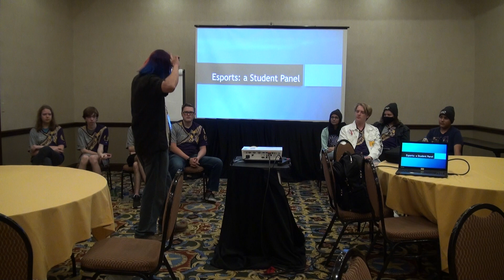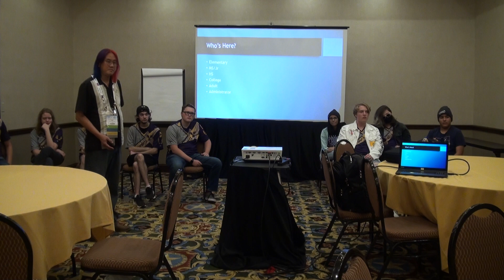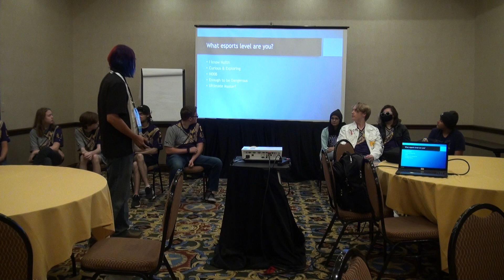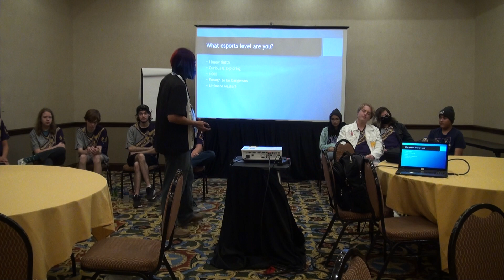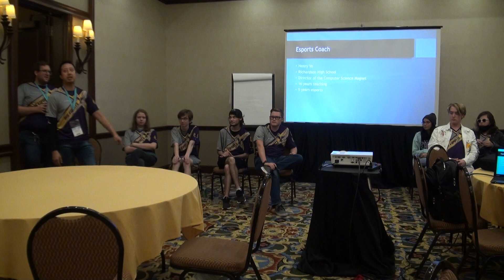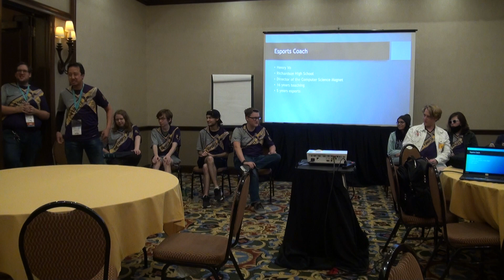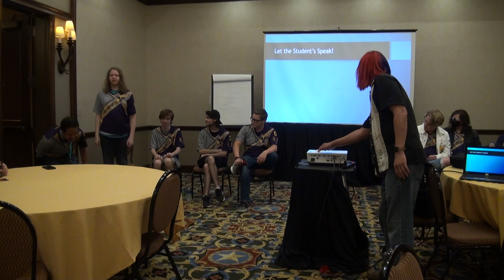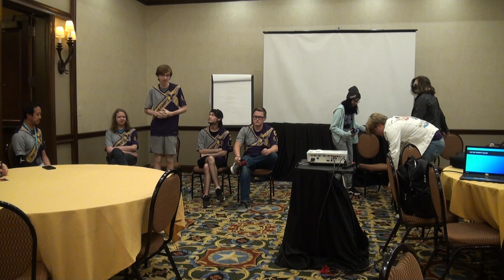Esports in Education: A Student Panel speaking about their experiences Q&A MSW 2022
Featuring Henry Vo's High School students and one Middle School student in Texas Scholastic Esports Federation TexSEF.

Esports (electronic-sports) - multiplayer video games played competitively - have become hugely popular with today’s generations and have gained audiences larger than many conventional sports. Esports are not just a novelty, they promote accessibility, diversity, inclusion, and fun, bringing kids together with the common goal of promoting both curricular and extracurricular activities. Student participation has led to increased attendance, learner engagement, interest in STEM-related fields, and improved academic performance.

Hear from a panel of students who participate in esports leagues, learn what motivated them to join, how it has affected them both, personally and academically, how it has allowed them to build a new trajectory in life, and stories of triumph and success from those who were once marginalized and are now celebrated.

Participants will be provided with access to an extensive digital library of resources aligned to this presentation about how to get started.